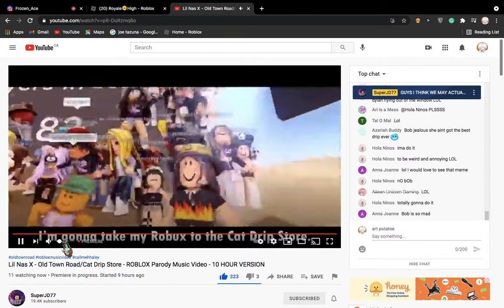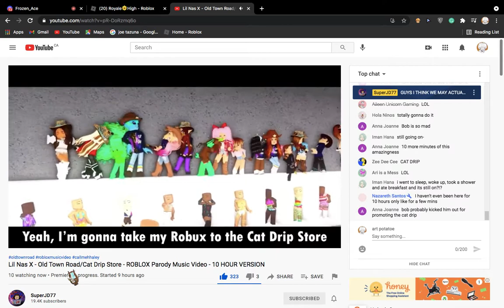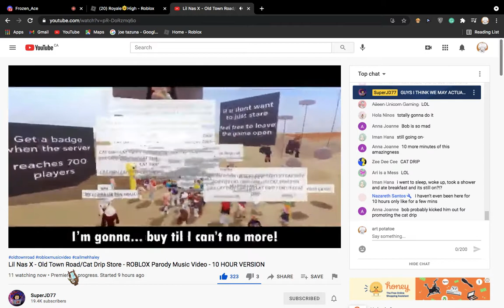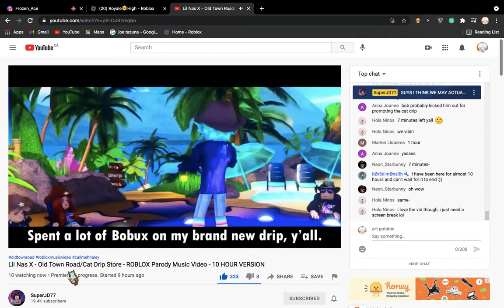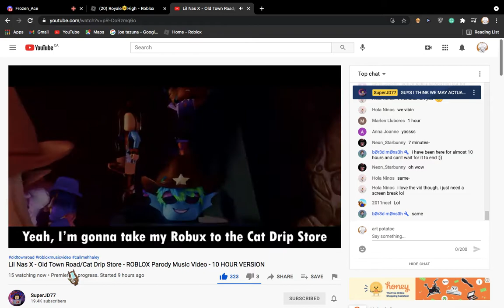Cat Drip Store (old town road parody) SuperJD77 cover! WARNING! REALLY BAD!!!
wow, what talent